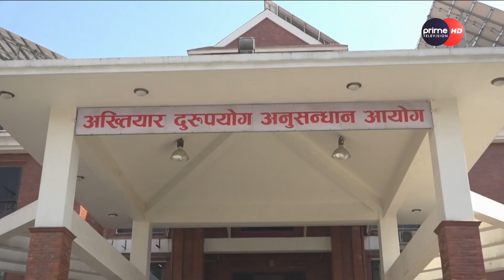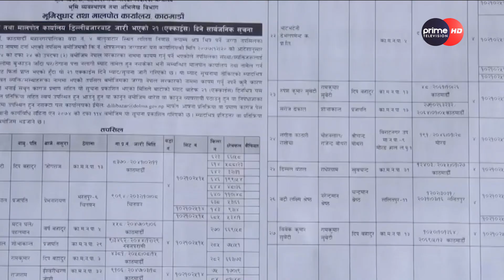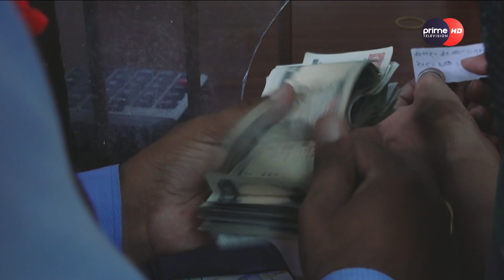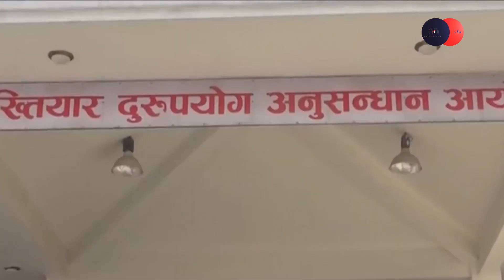नीतिगत भ्रष्टाचार गर्ने दल र नेताहरु काम छैनन्, अख्तियारको हातखुट्टा बाँधियो